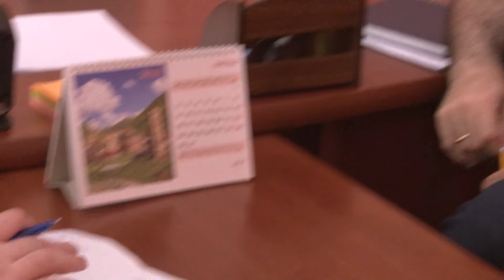ფოთის საჯარო და კერძო სკოლებში სასწავლო წელი დასრულდა 15 06 18